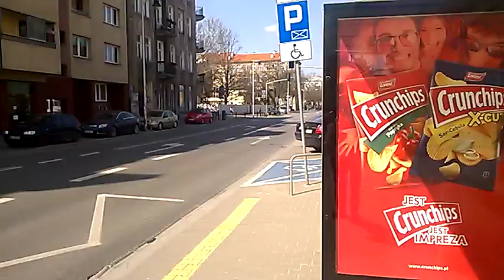DAMY RADĘ,GDY MAZUR ZA DORADZANIE NA STRONĘ PEPICZKÓW PRZEPĘDZIMY I PO LICHWIE!!!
MAKRYNA MIECZYSŁAWSKA JECHAŁA PEWNIE DO SAMEGO RZYMU NA DOBRYM WOZIE. ,NIESIONA PRZEZ BARDZO WIELU MURZYNÓW DIABŁA//-CZY MAKRYNA JECHAŁA DO PAPIEŻA Z MISJA JAKĄŚ,CZY GŁOSIŁA PO DRODZE DO RZYMO--ŁACINY PRAWDĘ Z PISMA ŚWIĘTEGO BIBLII?Z PEWNOŚCIĄ,-NIE!EDUKACJA W RADIU CONCHITA EXTRA,TO COŚ BARDZO ZNANEGO,ŻE LUDZIE WIEDZĄ IŻ KAŻDY NAUCZYCIEL .TEŻ NAWET MUSI SIĘ DOKSZTAŁCAĆ!/CHCIAŁ,CZY,-NIE,TO I TAK DOŚWIADCZENIE CZYNI MISTRZA!NAWET,GDY NAUCZYSZ SIĘ KILKU JĘZYKÓW OBCYCH DOBRZE JEST,ABYŚ DALEJ UCZYŁ TEŻ KOGOŚ INNEGO,ABY SIĘ ZAPRAWIĆ W BOJU!//PIERWSI CHRZEŚCIJANIE,GDY SZLI GŁOSIĆ DWÓJKAMI,BO JEZUS 72-U WYSŁAŁ PO DWU,ABY SZLI OD DRZWI DO DRZWI//-WTEDY OWI CHRZEŚCIJANIE ZAPRAWIALI SIĘ W BOJU O WIARĘ!!!//SZATAN NIE ŚPI I PRAKTYCZNIE DIABEŁ ZAWSZE DZIAŁA,ŻE CIĘŻKO BARDZO BYŁO UTRZYMAĆ SIĘ PIERWSZYM CHRZEŚCIJANOM W WIERZE ZE WZGLĘDU NA PRZEŚLADOWANIA CHOĆBY//-NATOMIAST ŻYDOM TEŻ BYŁO W OGÓLE NAWET I PRAWDĘ POZNAĆ O CHRYSTUSIE,GDY SAMI SOBIE NABRUŹDZILI I CHRYSTUS BYŁ NOWOŚCIĄ DLA NICH,CHOĆ NIE MUSIAŁ JEZUS CHRYSTUS BYĆ NOWOŚCIĄ ZE WZGLĘDU NA 312 PROROCTW,KTÓRE SIĘ NA NIM SPEŁNIAŁY!/-BADAJCIE PISMA,CZY TAK SIĘ RZECZY MAJĄ,-BIBLIA!!!//GŁOSILI WIĘC ZE WZGLĘDU NA WYDANIE ŚWIADECTWA O CHRYSTUSIE I SAMI SIĘ W WIERZE WZMACNIALI//APOSTOŁ PAWEŁ ZABRAŁ DO GŁOSZENIA NAWET MŁODEGO TYMOTEUSZA/-DOBRZE ZROBIŁ!!!//WIEDZA Z PISM WZRASTAŁA/-WIARA TEŻ WZRASTAŁA//-TAK WSPANIALE WYKSZTAŁCENI ŚWIADKOWIE JEZUSA CHRYSTUSA/-ŚWIADKOWIE JAHWE/-ŚWIADKOWIE BOŻY NIE POTRZEBOWALI W KONSEKWENCJI WZRASTANIA W WIERZE UPEWNIENIA W POSTACI CUDÓW DLA POPARCIA,ŻE SA NA DOBREJ DRODZE,BO DUCH JAHWE I TA CIĄGLE ICH WSPIERAŁ W DZIAŁALNOŚCI GŁOSZENIA EWANGELII O CHRYSTUSIE CO DO NADCHODZĄCEGO KRÓLESTWA JEGO!!!PSALM 110 MÓWI PROROCZO WŁAŚNIE,ŻE JAHWE DAŁ MU PANOWANIE I WŁADZĘ NAD ZIEMIĄ/ CZY CHCESZ TERAZ PRZYŁĄCZYĆ SIĘ DO ZBORU,KTÓRY GŁOSI,AŻ DO SAMIUTKIEGO KOŃCA TEGO ZŁEGO SYSTEMU RZECZY?,-ZAPRASZAM/-ZAPRASZAMY PAŃSTWA BARDZO SERDECZNIE SIĘ PRZEKONAĆ,ŻE W ISTOCIE SKORO BIBLIA JEST SPÓJNA LOGICZNIE,TO NIE MA INNEJ DROGI ZBAWIENIA,JAK TA,DROGA BOŻA DROGA:NIE W LEWO,NI W PRAWO NIE ZBACZAJ JUŻ Z NIEJ!!!/CZASEM TRZEBA PRZEJŚĆ PRYSZNIC OŻYWCZYCH WÓD PŁYNĄCYCH ZE SŁOWA BOŻEGO:HEJ PRAGNĄCY,PRZYJDŹCIE TU,-WODĘ ŻYCIA DARMO PIĆ. !/-ZAPRASZAMY!!/-JESZCZE NIGDY NIE BYŁO TAK DOBRZE ,JAK TERAZ W XXI WIEKU,ŻE PRAWDY BIBLIJNE MOŻNA POZNAWAĆ W INTERNECIE,A POTEM MOŻNA PRZEKAZYWAĆ DALEJ JAKO ŚWIADKOWIE POWTARZAJĄC RANO,W POŁUDNIE,WIECZOREM,CZY NAWET IW NOCY! BIBLIA JASNO MÓWI,ŻE FARYZEUSZE ŻADNEJ SZANSY NIE MAJĄ,ABY WEJŚĆ DO KRÓLESTWA BOŻEGO/-NATOMIAST LICHWIARZE MAJĄ SZANSE,BO JAHWE MOŻE IM DAROWAĆ!